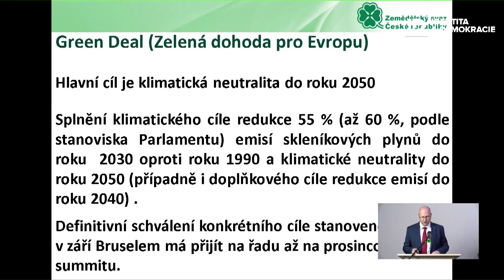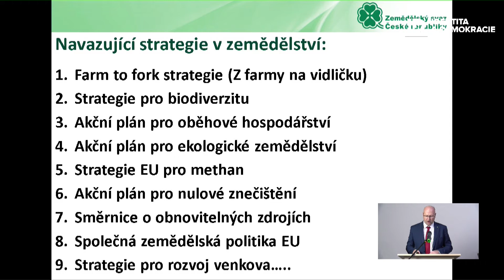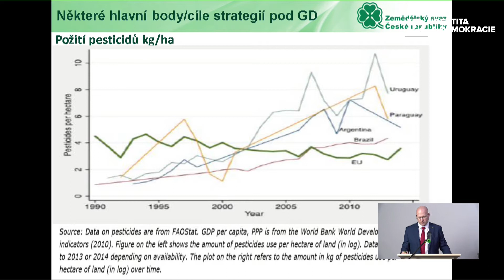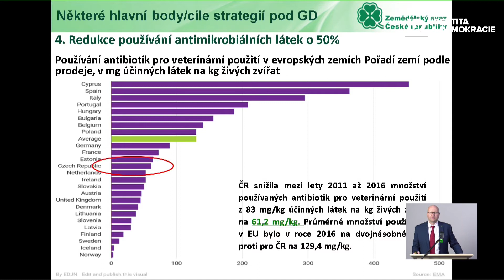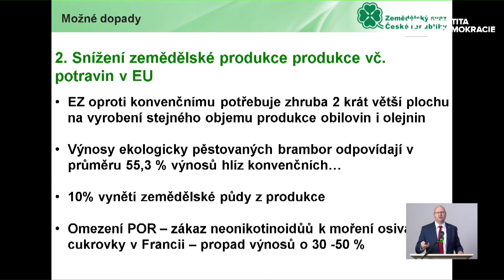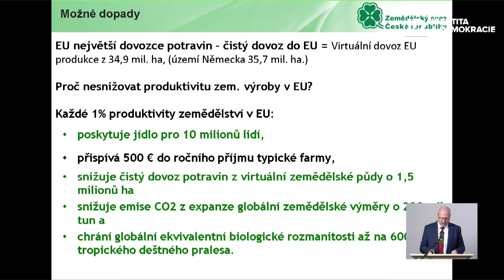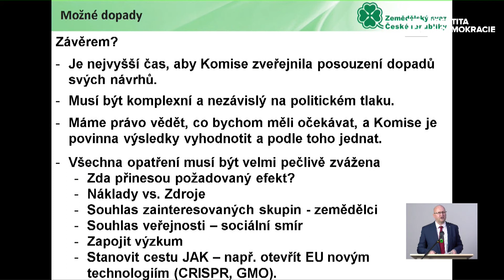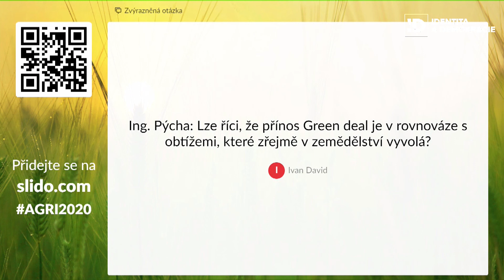Martin Pýcha - European Agriculture in the Light of the Green Deal Strategy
Ing. Martin Pýcha presented at the conference The Future of European Agriculture 2020. The conference was organized by the Identity and Democracy Group in the European Parliament and its member, MEP MUDr. Ivan David, CSc.

Ing. Martin Pýcha is the chairman of the Agricultural Association of the Czech Republic since 2011. He is currently also a member of the Board of Directors of the Agrarian Chamber of the Czech Republic. Until last year, he was vice president and represented Czech farmers in the European Federation of Agricultural Organizations COPA-COGECA. Since 2011, he has also been the Vice-Chairman of the Cooperative Association of the Czech Republic and the Vice-President of the Confederation of Employers 'and Entrepreneurs' Unions. In 2009 and 2010 he was an adviser to the Minister of Agriculture. He works in several advisory bodies of the European Commission - among others for the Common Agricultural Policy.